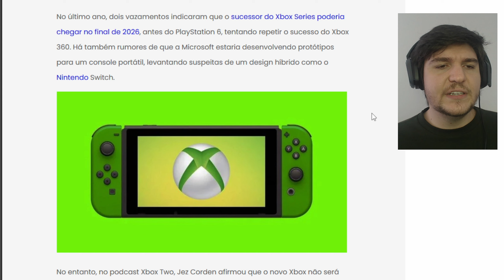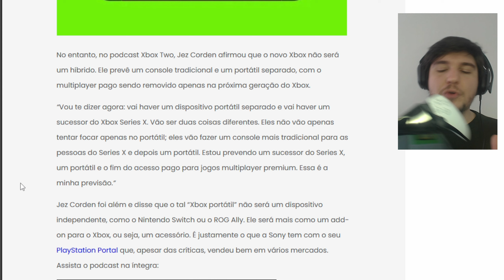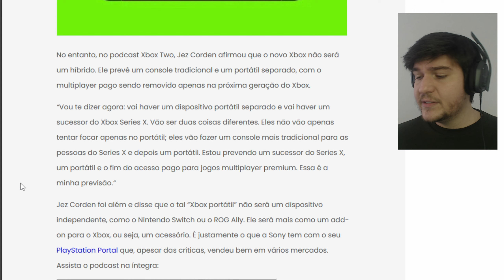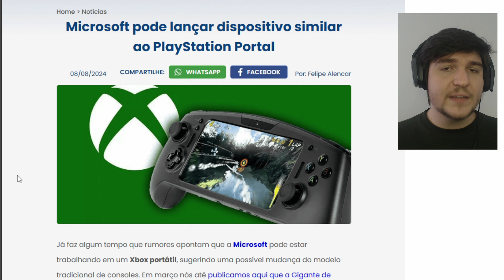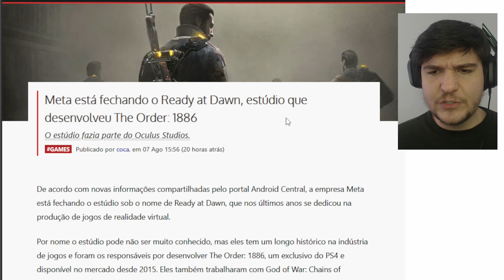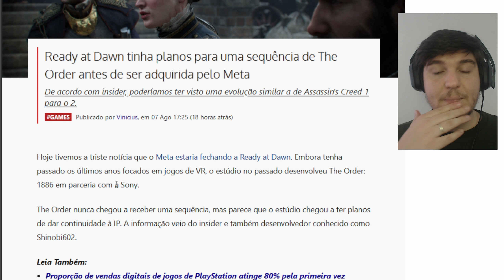VAZOU TUDO DO XBOX PORTAL, ISSO MESMO QUE VOCÊ LEU / A PIOR NOTÍCIA DO ANO, FIM DO SONHO PS STUDIOS